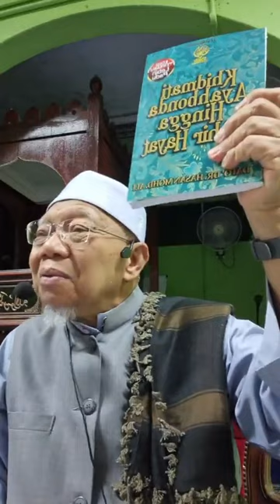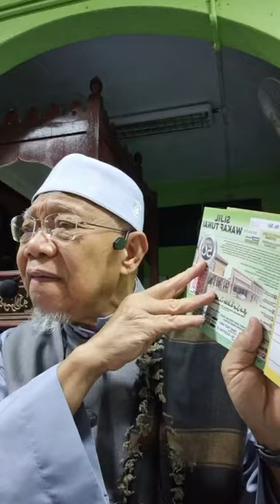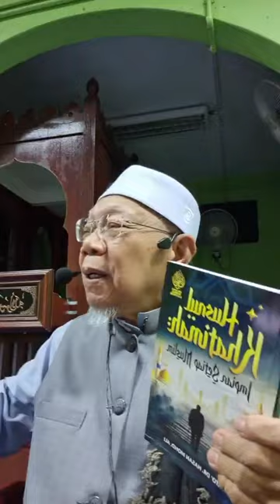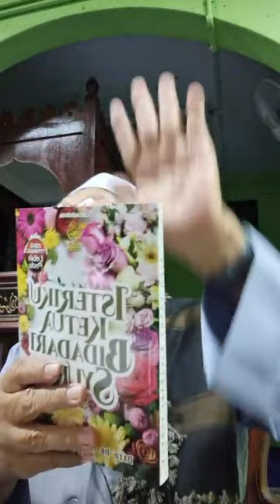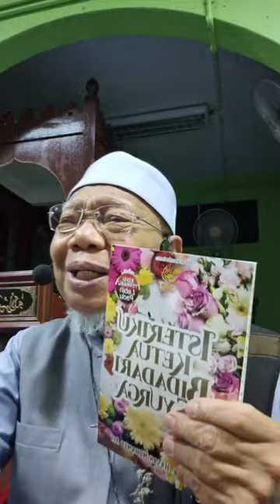CITA-CITA MULIA SETIAP ENSAN: MATI HUSNUL KHATIMAH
🟢"CADANGAN PEMBINAAN ANJUNG HUSNUL KHATIMAH DI
BENTONG, PAHANG."
🔴Kendalian: Yayasan Husnul Khatimah
🔴Konsep Pembangunan: Guna Prinsip Waqaf.
🔴Luas Tanah: 7 Ekar.
🔴Program Utama:
◾Pusat Pengajian Warga Emas,
◾Muslim Nursing Home &
◾Pusat Tarbiyyah Husnul Khatimah.
🔴Dijangka Beroperasi: 2025.
🔴 "AYUH BINA MAHLIGAI DI SYURGA”
Dengan berwakaf, zakat (agihan daripada pembayar zakat), infaq, sadaqah dan fidyah untuk ANJUNG HUSNUL KHATIMAH.
🔴 Boleh terus klik ini untuk menyumbang :
YAYASAN HUSNUL KHATIMAH
No Akaun Maybank :

🔴Maklumat Lanjut:
🔸 Dato’ Dr. Hasan Mohd Ali :